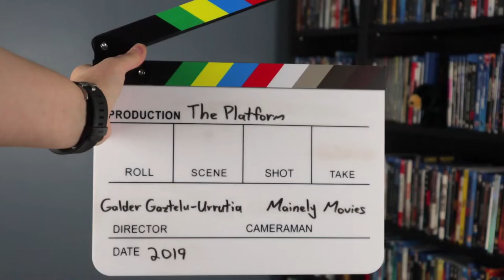The Platform (2019) - Netflix Movie Review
Mainely Movies reviews the 2019 Netflix dystopian sci-fi thriller: The Platform. Directed by Galder Gaztelu-Urrutia and starring Iván Massagué, Zorion Eguileor, Emilio Buale Coka, Antonia San Juan, Alexandra Masangkay, and Eric L. Goode.

This video features a spoiler free movie review, pros and cons of the film, a rating, and recommendations. Be sure to stick around until the end for recommended films to follow up your viewing of The Platform and a few questions for you to answer!

* The Platform - ON NETFLIX
* Snowpiercer (Blu-ray)
* Us (Blu-ray)
* Us (4K)
* V for Vendetta (Blu-ray)

| MY GEAR ||

Film Clips Courtesy of Netflix:

Gaztelu-Urrutia, Galder, director. The Platform. Netflix. 2019.